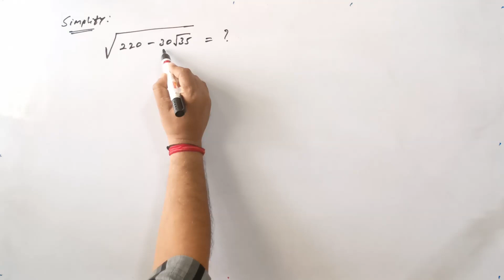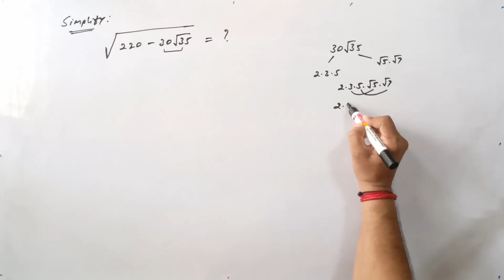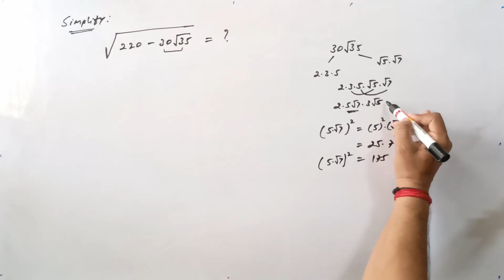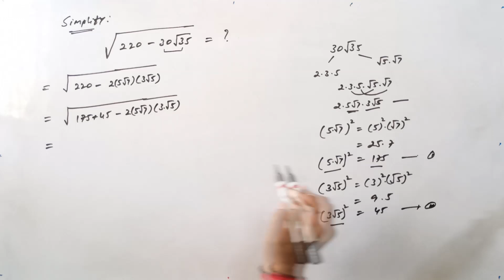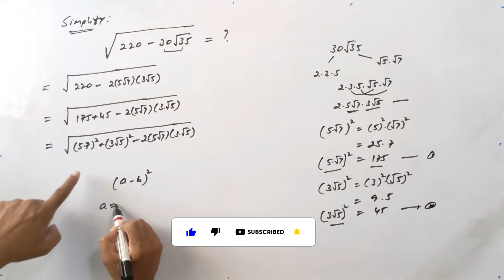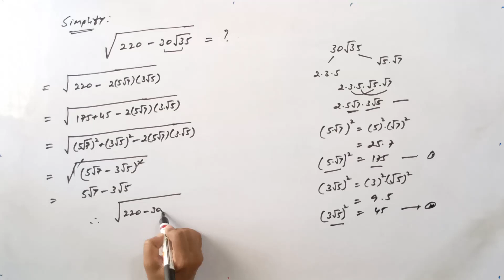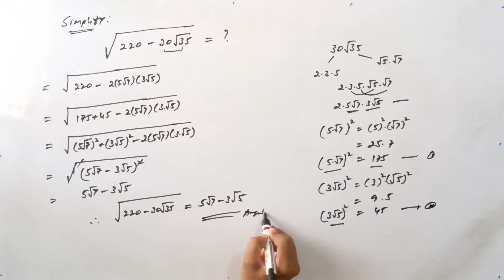Learn how to Simplify the Radical Expression without using calculator | VIJAY Maths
Simplify the Radical Expression without using calculator | VIJAY Maths